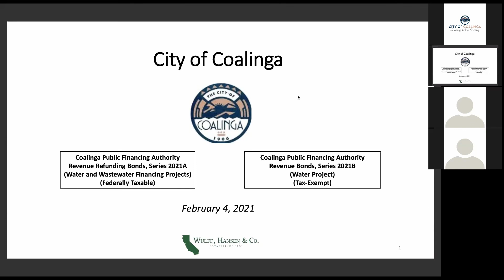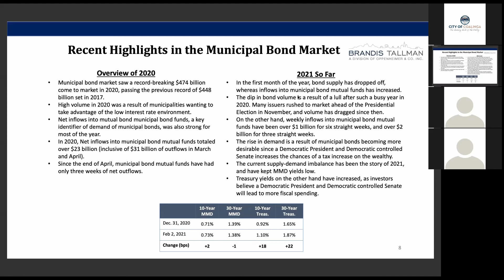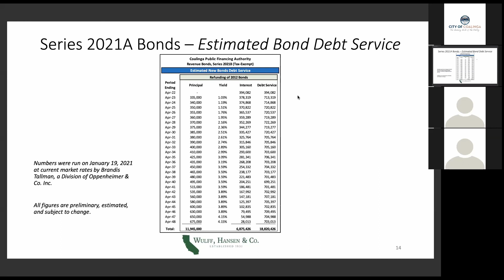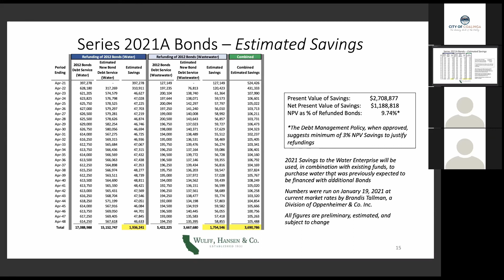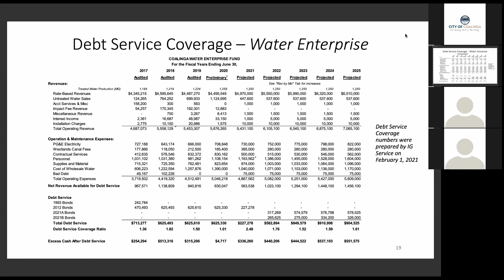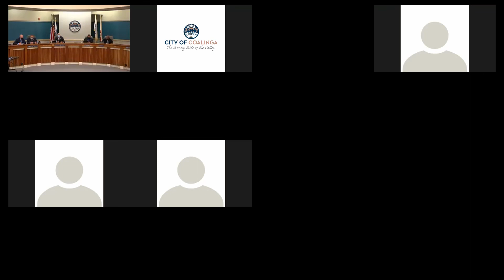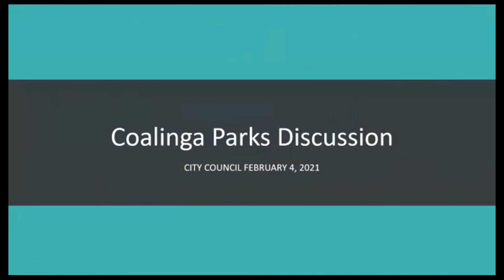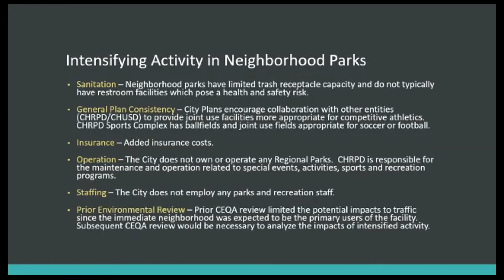February 4, 2021 City Council Meeting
Regular City Council Meeting.

Apologies for the audio difficulties.